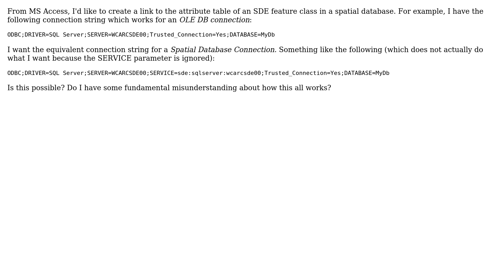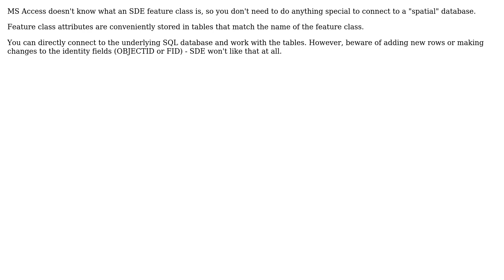GIS: Spatial Database Connection String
With thanks & praise to God, and with thanks to the many people who have made this project possible! | Content (except music & images) licensed under CC BY-SA | Music | Images & others | With thanks to user PolyGeo user mwolfe02 user mwalker and the Stack Exchange Network Trademarks are property of their respective owners. You are responsible for your own actions.